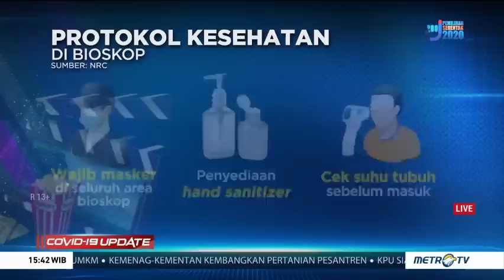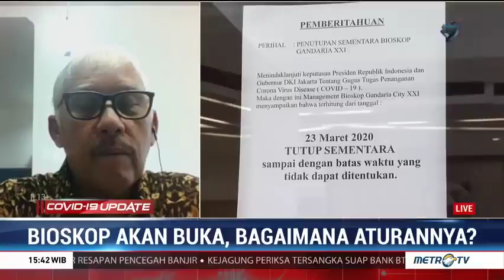Alasan Pengelola Bioskop di Jakarta Ogah Buka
Pada masa PSBB transisi, Pemprov DKI mengizinkan bioskop kembali beroperasi dengan maksimal pengunjung sebanyak 25 persen dari total kapasitas. Namun aturan tersebut menyulitkan pengelola dan pemilik film. Sebab, kapasitas 25 persen jumlah penonton dipastikan tidak akan menutup biaya operasional bioskop dan produksi film.